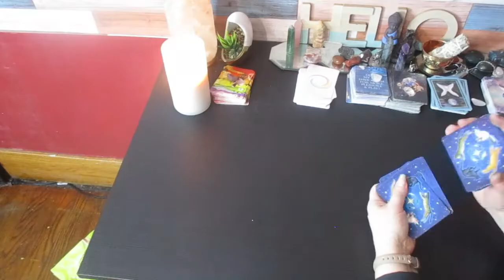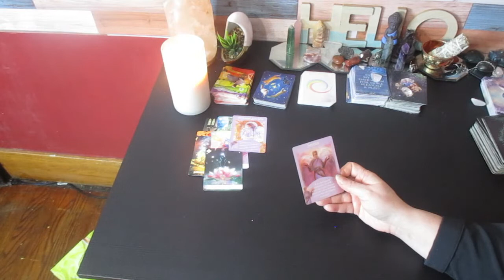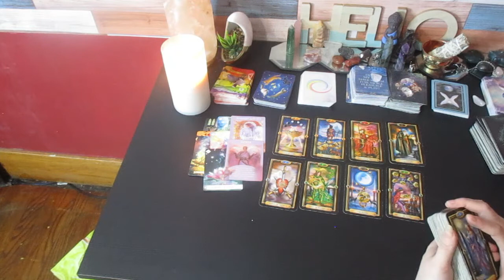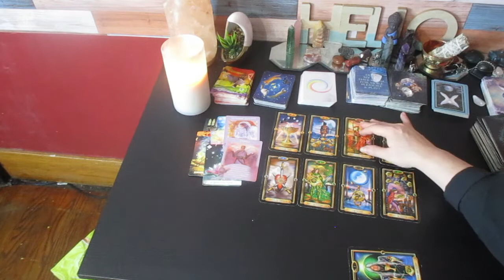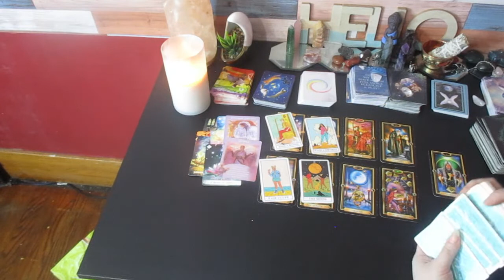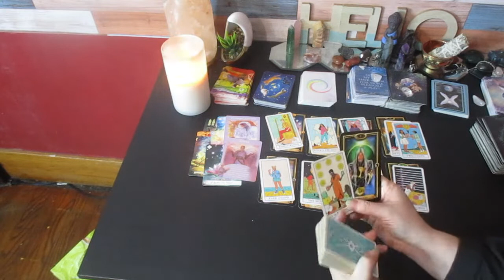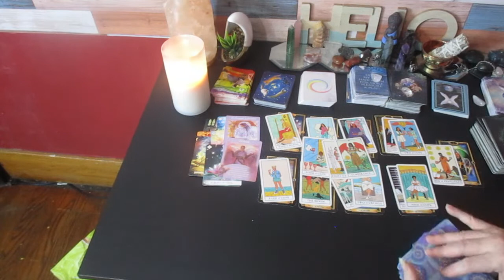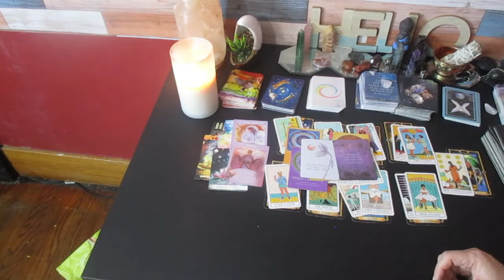CANCER ♋ Keep The Faith, The Answers are Coming" November 16-30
Much love!
~Renee G